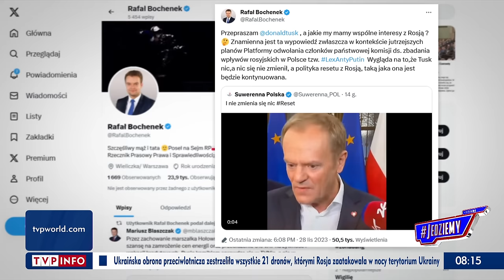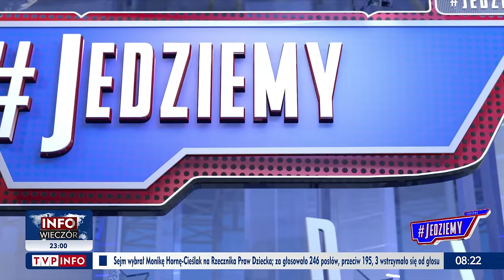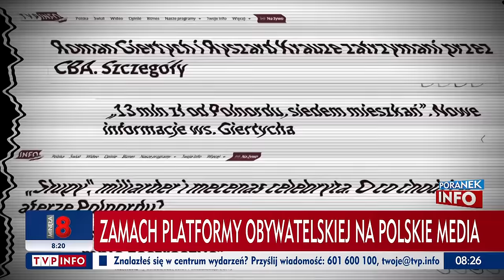"Minęła 8". Włodzimierz Bernacki, Teresa Pamuła, Anna Górska, Zbigniew Ziejewski